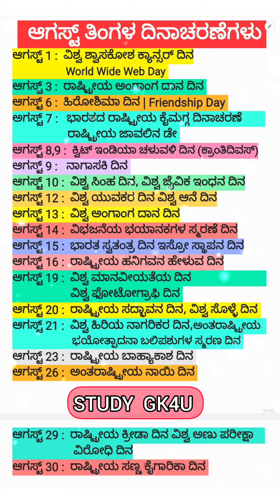Very Important Dates in August for competitive exams